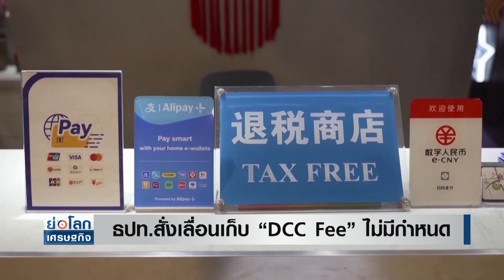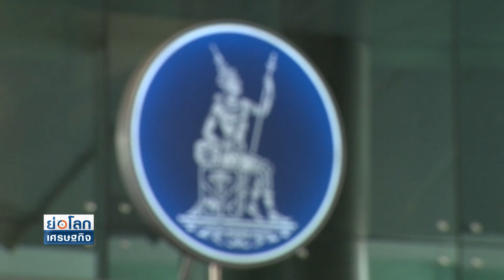ธปท.สั่งเลื่อนเก็บ “DCC Fee” ไม่มีกำหนด | ย่อโลกเศรษฐกิจ 22 พ.ค.67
ธปท. สั่งผู้ให้บริการบัตรเครดิตเลื่อนการเก็บค่า "DCC Fee" หรือ ค่าธรรมเนียมการแปลงสกุลเงินต่างประเทศให้เป็นสกุลเงินบาท ออกไปไม่มีกำหนด